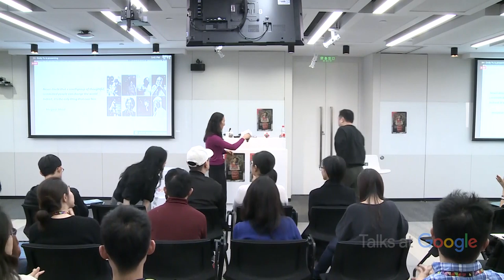Innovation in the Education Ecosystem | Yinuo Li | Talks at Google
Yinuo Li, the co-founder of ETU Education (一土教育), discusses her vision and perspectives on innovation in the education ecosystem.